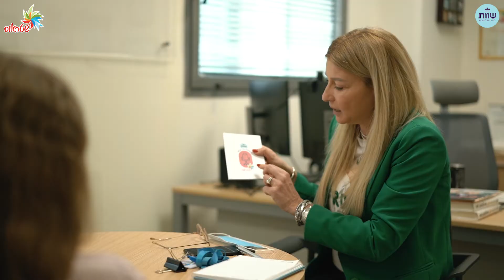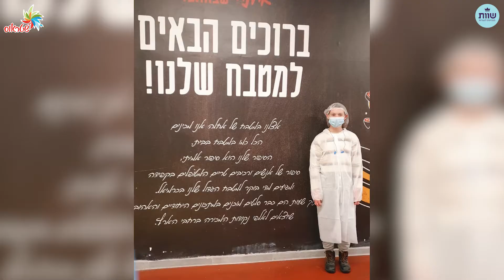תופסות את הכיסא' - יום האישה הבינלאומי בשטראוס'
תופסות את הכיסא – בחודש שעבר אירחנו 60 נערות בנות 12 באתרי שטראוס ברחבי הארץ בפרויקט משותף לכבוד יום האישה יחד עם עמותת 'שוות'.
קידום שוויון מגדרי זו השקעה יומיומית בגיוון והכלה, ועבורנו בשטראוס זה חלק משמעותי מהדרך שלנו.
הייתה לנו את הזכות ללמוד מהנערות המוכשרות ששאלו אותנו שאלות קשות, והעניקו לנו מגוון נקודות מבט חדשות ומרעננות במיוחד.